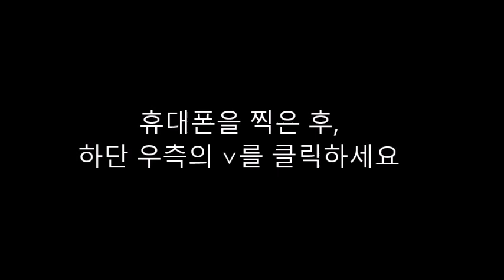초1-2년 음성인식 영어교재